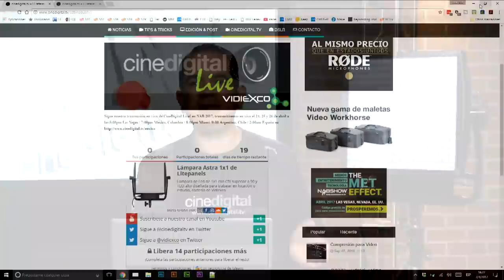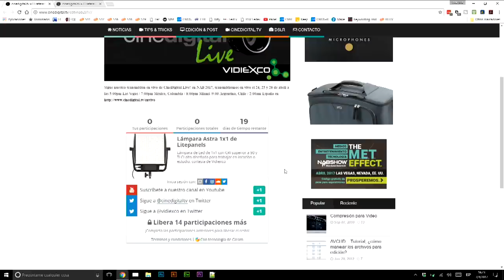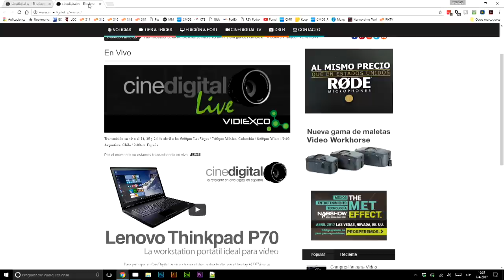Gana una lámpara Astra 1x1 E de Litepanels siguiendo nuestra cobertura de NAB 2017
Hoy anunciamos la dinámica para participar en la rifa de 3 lámparas Litepanels Astra 1x1 E cortesía de Vidiexco que estaremos rifando como parte de nuestra cobertura de NAB 2017.